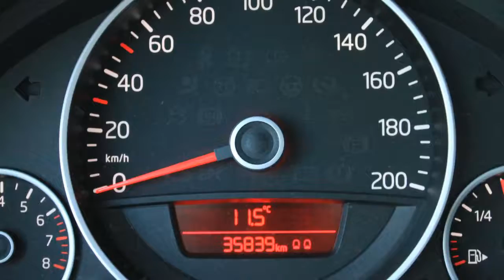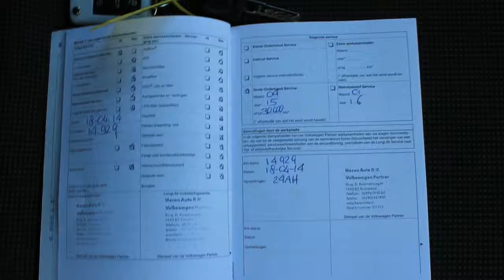Volkswagen up! 1.0 High up! Executive Pakket | Navigatie | Telefoon| Zondag OPEN